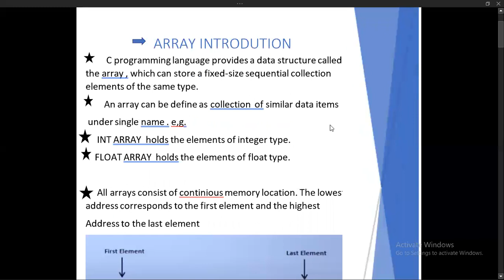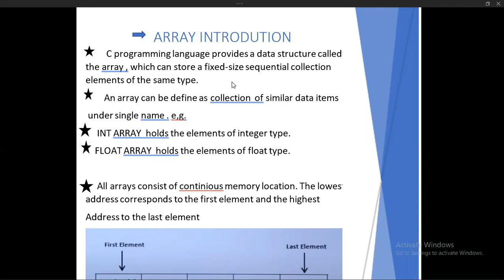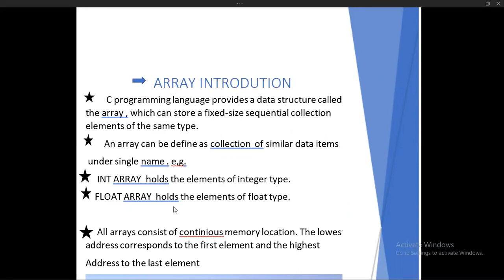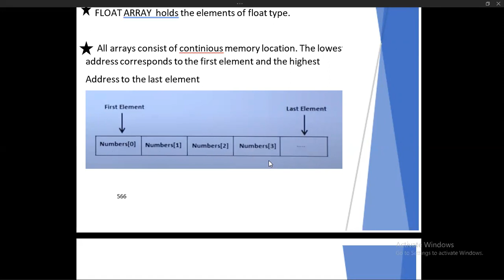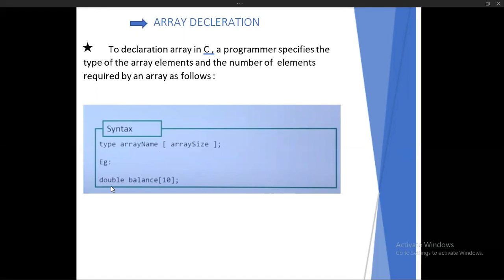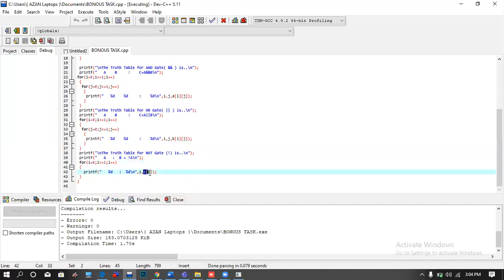Program to implement Logic Gates using for loop by Safi Ullah Khan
A Logic gate is an elementary building block of any digital circuits. It takes one or two inputs and produces output based on those inputs. Outputs may be high (1) or low (0). Logic gates are implemented using diodes or transistors. It can also be constructed using vacuum tubes, electromagnetic elements like optics, molecule etc. In a computer, most of the electronic circuits are made up logic gates. Logic gates are used to create a circuit that performs calculations, data storage or shows off object-oriented programming especially the power of inheritance.

There are seven basic logic gates defined, these are:

AND gate,
OR gate,
NOT gate,
NAND gate,
NOR gate,
XOR gate and
XNOR gate.